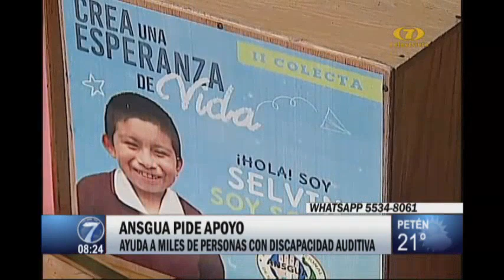Ansgua impulsa ayuda a personas con discapacidad auditiva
50% de las personas con esta condición no reciben tratamiento

La Asociación Nacional de Sordos se dedica a ayudar a personas con problemas auditivos y sus familias, sus integrantes solicitan ayuda ya que las instalaciones del lugar se encuentran deterioradas.